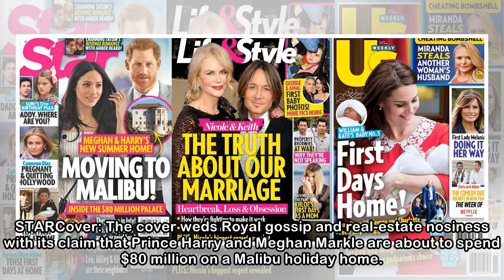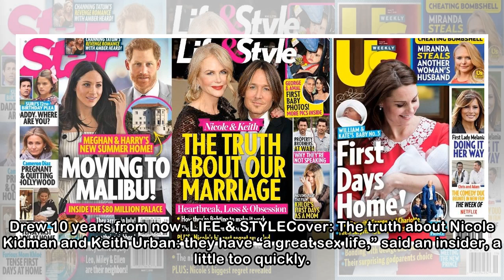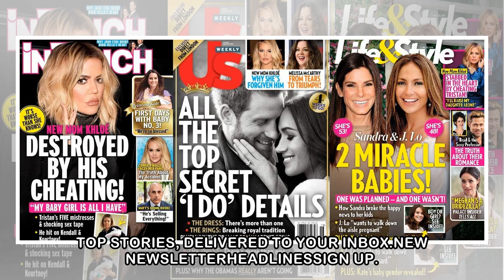Tabloids: Malibu dream castle for Meghan Markle and Prince Harry?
STARCover: The cover weds Royal gossip and real-estate nosiness with its claim that Prince Harry and Meghan Markle are about to spend $80 million on a Malibu holiday home. Er, though the actual story ...